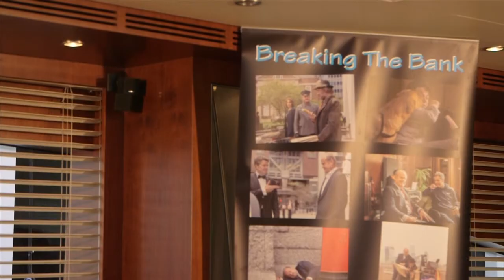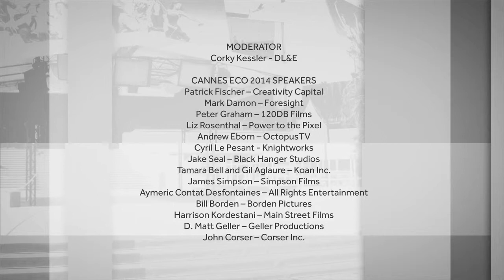Cannes Eco 2014 : New Finance Trends & Gap Financing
International Co-Productions and other non-recoup able financing are essential to reduce the risk profile of a film investment. Films have to be created in a way that international co-productions can be applied efficiently. Production incentives are constantly changing. What works today, what doesn't? What content works best international? Discussions about constantly changing the landscape.

MODERATED BY
Corky Kessler -- Deutsch, Levy & Engel

INVITED SPEAKERS
Jake Seal -- Black Hangar Studios
Gil Aglaure -- Koan Inc.
Cyril Le Pesant - Knightworks
James Simpson -- Simpson Films
Discussion points include:

Overview of new trends in film financing through international co-productions
EU co-productions that offer flexibility
Where to produce and who to choose as a partner?
What to produce and how much to spend?
If and when are production incentives recouped?
Do EU based films reach higher returns?

This video is an extract from the "Cannes €co 2014" series, produced by "Paramax Films" and "Monde Ouest Productions", to examine the financial side of making films.